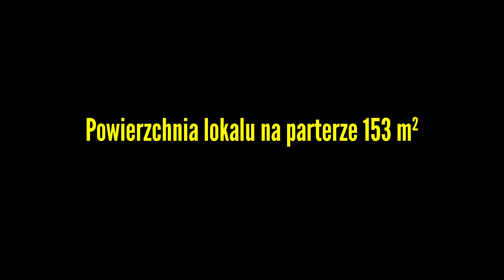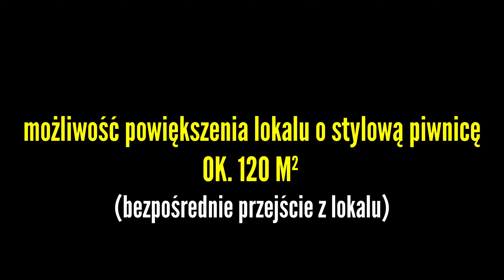Lokal użytkowy (gastronomia/usługi) Stare Miasto, Toruń pow. 153 m2 + opcjonalnie 120m2 piwnica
Biuro nieruchomości PUG HOUSE Toruń prezentuje lokal użytkowy zlokalizowany w centrum Toruńskiej Starówki.
Elegancka gotycka kamienica z XV wieku, zadbana i bogato zdobiona elewacja.

Produkcja: PUG HOUSE Sp. z o.o.

- Lokal dostępny od zaraz
- pow. 153 mkw
- Parter
- Duże witryny
- Duże natężenie ruchu pieszych
- lokal do własnej adaptacji
- wyprowadzona infrastruktura informatyczna, klimatyzacja, instalacja do monitoringu, instalacja ppoż, zainstalowana szafa serwerowa, w pełni wyposażone zaplecze socjalne, toaleta;
- 2 wejścia do lokalu;
- Szyby antywłamaniowe;
- ogrzewanie CO z indywidualnym podlicznikiem;
- sufity podwieszane.
- możliwość prowadzenia działalności gastronomicznej

Przekrój powierzchni:
- Sala główna 84,64 m2
- Pokój 8,51 m2
- Serwerownia 6,25 m2
- Pokój (eleganckie szklane drzwi) 8,62 m2
- Pokój (eleganckie szklane drzwi) 8,50 m2
- Pokój (eleganckie szklane drzwi) 13,83 m2
- Pomieszczenie socjalne 18,12 m2 (meble, lodówka, zlew)
- Pomieszczenie MOP 1,27 m2
- WC 3,29 m2 z umywalką (możliwość utworzenia dodatkowych toalet)

Instalacje w lokalu:
- alarmowa
- klimatyzacja
- p.poż. (brak czujek)
- monitoring (brak kamer)
- oświetlenie ewakuacyjne /nocne

Możliwość wynajęcia z lokalem w podpiwniczeniu o pow. 120m2 (możliwość zrobienia wewnętrznych schodów pomiędzy lokalami) + 4000 netto (+ opłaty wg. zużycia)

Zainteresowała Cię oferta? Skontaktuj się :)

"Opis oferty prezentowanej na stronie internetowej sporządzany jest na podstawie oględzin nieruchomości oraz informacji uzyskanych od właściciela, może podlegać aktualizacji. Treść niniejszego ogłoszenia nie stanowi oferty handlowej w rozumieniu przepisów Kodeksu Cywilnego (art. 66 i 71 KC).Przedstawione informacje mają jedynie charakter informacyjny"

Biuro Nieruchomości PUG HOUSE świadczy kompleksowe i profesjonalne usługi i doradztwo w zakresie pośrednictwa w obrocie nieruchomościami, zarówno z rynku wtórnego, jak i pierwotnego. Oferujemy bezpieczeństwo dokonywanych transakcji, dyskrecję oraz towarzyszymy Państwu w procesie transakcyjnym kupna/sprzedaży czy najmu/wynajmu.

Nasz specjalista BEZPŁATNIE pomoże w dopasowaniu i uzyskaniu najkorzystniejszej formy finansowania zakupu nieruchomości, oszczędzając tym samym Państwa czas.

Do zobaczenia wkrótce PUG HOUSE Team!